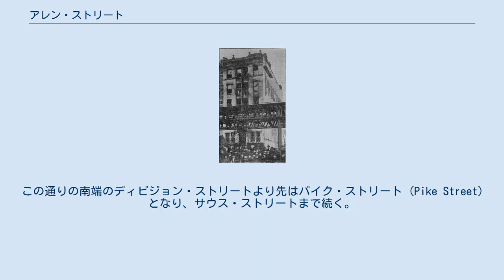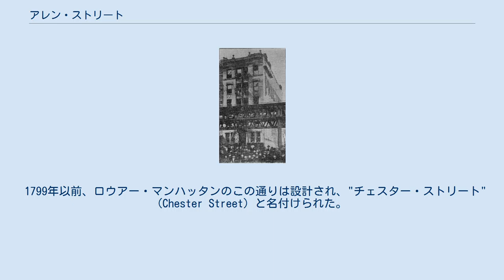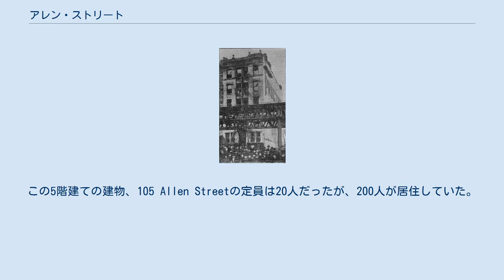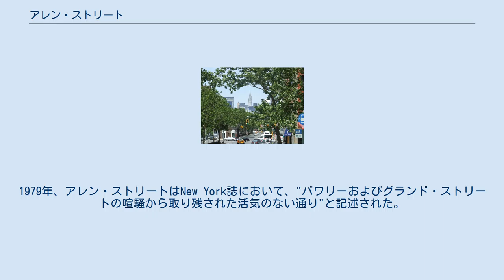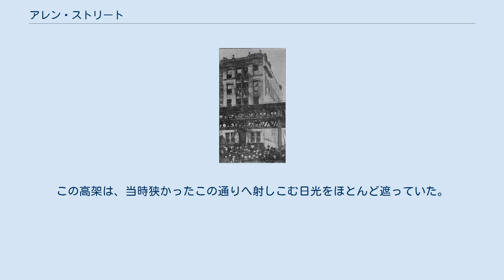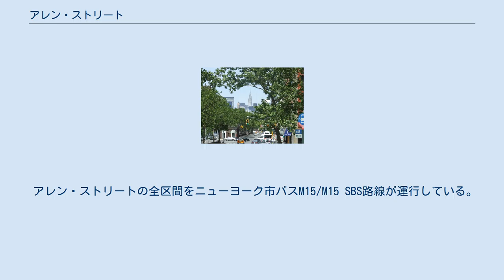アレン・ストリート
チャイナタウン_(マンハッタン)
w:en:Template:Attached KML/First Avenue (Manhattan) ウィキデータにあるKML アレン・ストリート (Allen Street) は、ニューヨーク市マンハッタン区を南北に走る通りである。
ロウアー・マンハッタンのチャイナタウンとロウアー・イースト・サイドを南北に貫く。
この通りの北端のハウストン・ストリートより先は1番街となる。
この通りの南端のディビジョン・ストリートより先はパイク・ストリート (Pike Street) となり、サウス・ストリートまで続く。
北行きの車線と南行きの車線は、中央の緑道 (meridian mall) によって分離されている。
この緑道の両脇には、それぞれの方向への自転車道が設置されている。
この通りの名前は、米英戦争における最年少の海軍艦長であったウィリアム・ヘンリー・アレン准将から付けられている。
彼は28歳の時に戦死した。
彼の功績は、英軍艦en:HMS Macedonianを拿捕したことなどが挙げられる。
 ブルーム・ストリートより北を見たアレン・ストリートの光景。
 en:George B. Luks作、Allen Street, 1905年頃 1905年の火災の後の105 Allen Street。
手前は2番街高架鉄道。
 1799年以前、ロウアー・マンハッタンのこの通りは設計され、"チェスター・ストリート" (Chester Street) と名付けられた。
1806年5月にこの通りにニューヨーク孤児院 (New York Orphan Asylum) が建設された後、チェスター・ストリートから"アサイラム・ストリート" (Asylum Street) に改名された。
1833年、アサイラム・ストリートは人知れず"サード・ストリート" (Third Street) と改名され、最終的にアレン・ストリートに落ち着いた。
 20世紀初頭、この通りは非常に活気があり、ルーマニア系ユダヤ人とトルコ、シリア、エジプトおよびギリシアからのセファルディ系ユダヤ人（中東系ユダヤ人）たちが主に住み着いていた。
その多くは地下の真鍮および銅成形の仕事に就いており、地上階では主に衣類が売られていた。
1903年9月、アレン・ストリートとリヴィングトン・ストリートの地点の高架下で、ファイブ・ポインツ・ギャングのリーダーであるポール・ケリーの一団と、対抗するモンク・イーストマン率いるギャングとの間で、壮絶な銃撃戦が行われた。
総勢100名がこの抗争に加わり、警察も銃撃に加わり、この両団を追い払った。
3名が死亡し、多くの一般市民が怪我を負わされた。
 1905年3月、住民が過密状態の長屋から火災が発生した。
この5階建ての建物、105 Allen Streetの定員は20人だったが、200人が居住していた。
 1930年代初旬に、この通りの幅は拡張され、この通りの東側の建物はこの再開発で解体された。
この工事で、道路の中央には緑道が設けられ、高架鉄道は道路の西側を走るようになった。
この高架鉄道は1942年に解体された。
 1910年代から1940年代にかけて、アレン・ストリートには真鍮製品を扱う数々の店が集まっていたが、1970年代には二軒が残るのみとなっていた。
1979年、アレン・ストリートはNew York誌において、"バワリーおよびグランド・ストリートの喧騒から取り残された活気のない通り"と記述された。
 この通りとその南に続くパイク・ストリートの中央を走る遊歩道は2009年に再設計され、2011年に完全に改修された。
 1878年、IRT2番街線（2番街高架）が建設された。
この一部区間は、ハウストン・ストリートからディビジョン・ストリートの間のアレン・ストリート上、現在の南方面の車線上（および途中から両方面の車線上）を走っていた。
この高架は、当時狭かったこの通りへ射しこむ日光をほとんど遮っていた。
この高架は1942年に解体された。
 現在、この通りから最寄りのニューヨーク市地下鉄の駅は、3ブロック西のクリスティ・ストリート上のグランド・ストリート駅（B D系統の列車）および3ブロック東のエセックス・ストリート上のデランシー・ストリート-エセックス・ストリート駅（F J M Z系統の列車）である。
また、アレン・ストリートとイースト・ハウストン・ストリートの交差点には、2番街駅（F系統の列...